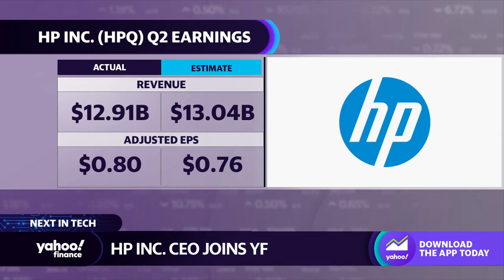AI is 'going to radically change' how we use PCs, says HP CEO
HP's second quarter results were mixed. Revenue was slightly lighter than analysts were expecting. It comes amid a backdrop of slowing PC sales. HP CEO Enrique Lores expects PC demand to pick up in the coming months. Lores also anticipates benefiting from AI, telling Yahoo Finance Live that AI will "radically change" how we use PCs.